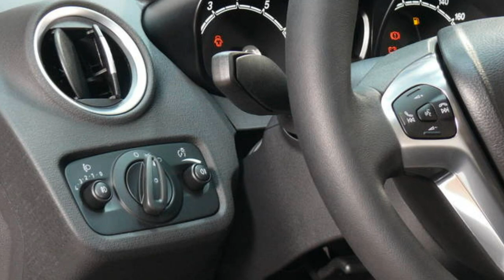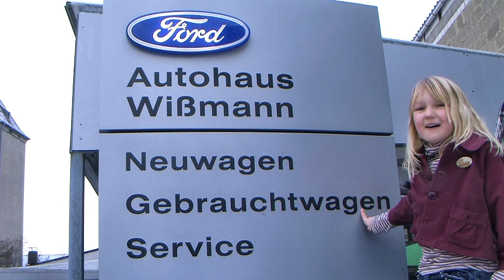Ford Fiesta Trend GAKCCS57478 Klimaanlage Autohaus Wißmann Kirchheimbolanden Video